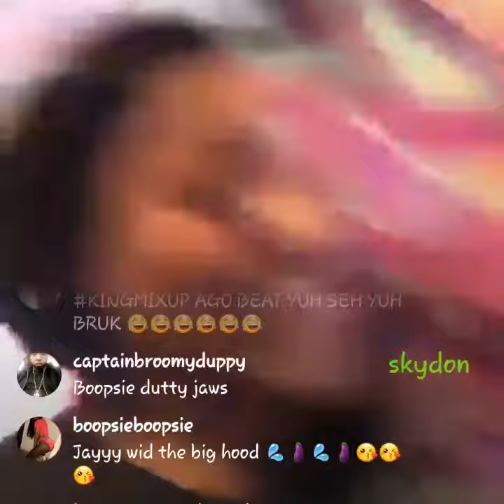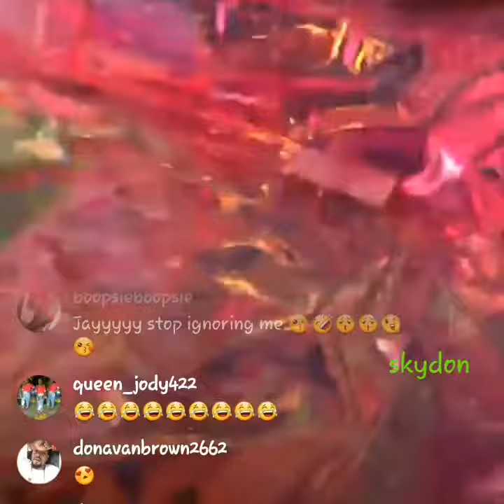New female sensation dancehall artist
Skydon